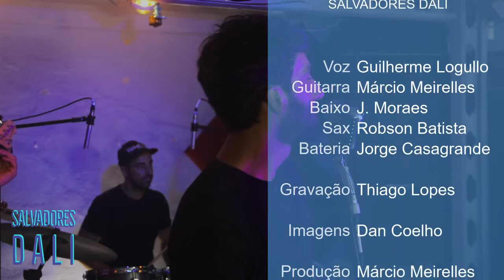Malemolência na Lapa - Salvadores Dali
Uma homenagem à diversidade carioca e ao bairro da Lapa no Rio de Janeiro. Salvadores Dali tocam mais uma música de Nelson Ricardo. O grupo conta com Guilherme Logullo nos vocais, Marcio MM Meirelles na guitarra, J. Moraes no baixo, Robson Batista no sax e Jorge Casagrande na bateria. Gravado ao vivo na Escola de Bateristas Jorge Casagrande.